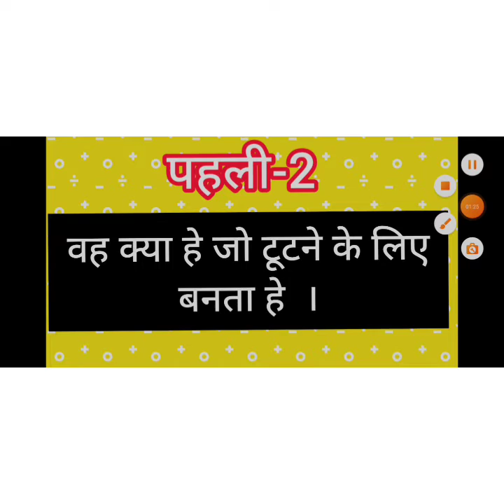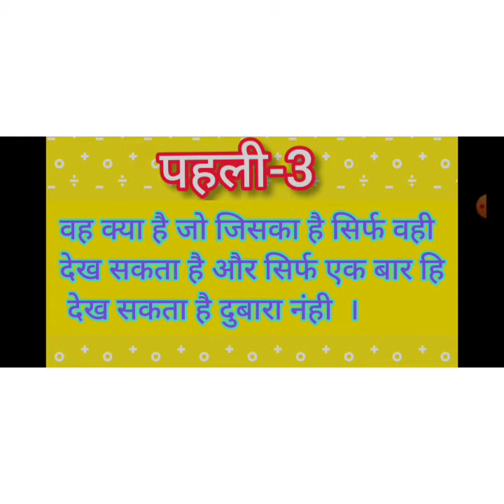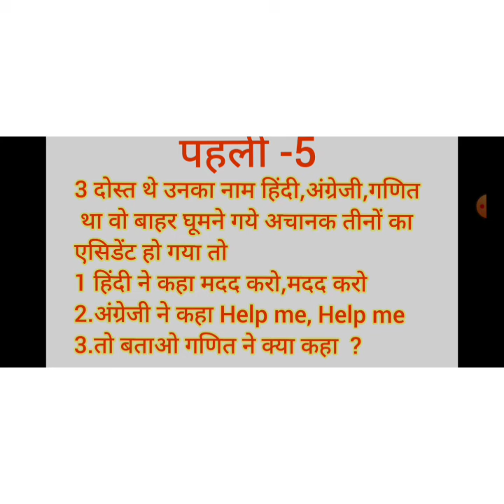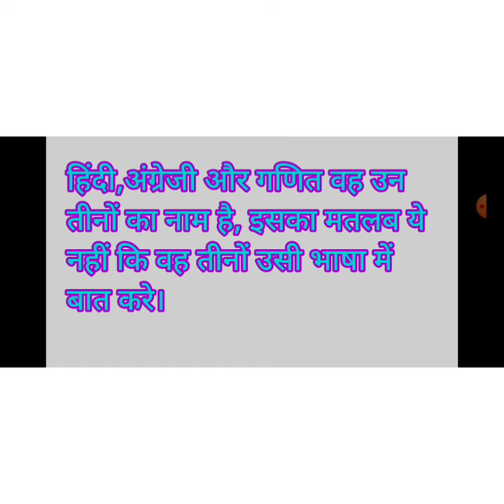MATH मजेदार पहेलियाँ//Intresting पहेलियाँ//Very Funny//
5 मजेदार पहेलियाँ//